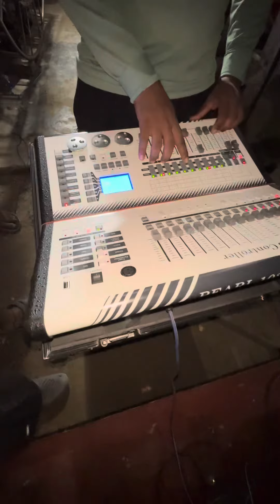Dj Saurabh music Mubarakpur light Testing time contact for booking 6388730744